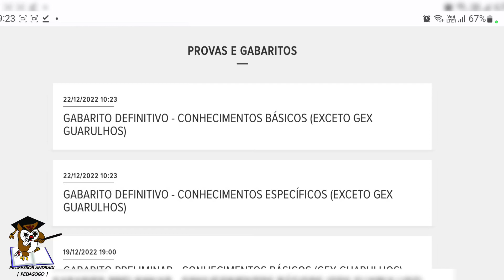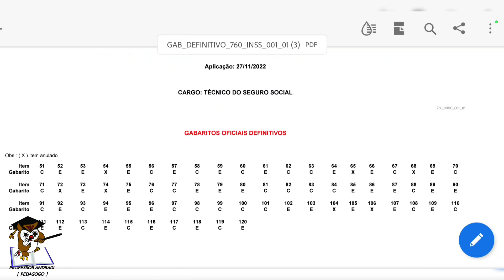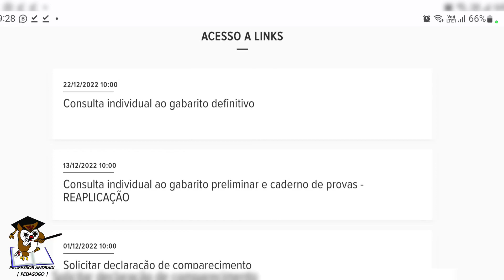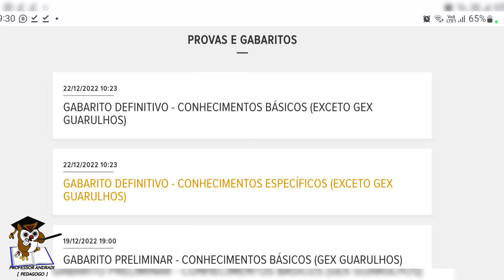as Questões ANULADAS no Concurso INSS | Cebraspe 22-12-2022